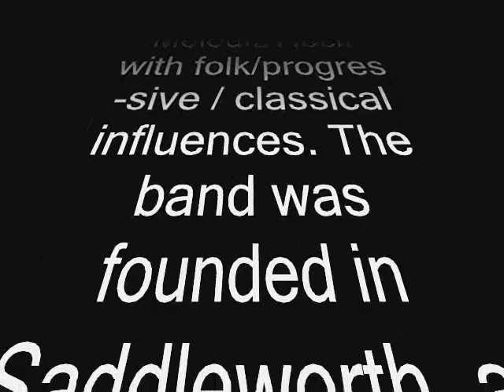Barclay James Harvest--- John Lennons Guitar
Barclay James Harvest is a British rock band specialising in Symphonic/Melodic Rock with folk/progressive/classical influences. The band was founded in Saddleworth, a civil parish now in the Metropolitan Borough of Oldham, in September 1966 by John Lees, Les Holroyd, Stuart Wolstenholme, and Mel Pritchard

Lyrics ..John Lennon's Guitar

Back in the autumn of seventy
On the night shift at Abbey Road
Four young men were recording a song named "Galadriel"
For an album they'd call Once Again
The producer was Norman Smith
Who'd engineered with The Beatles and John
Whose guitar was to be instrumental that day
When I came to play

I remember it well, as if it was yesterday
The day that I played John Lennon's guitar

As I played on my borrowed guitar
How could I know The Beatles would split the next day
My heroes break up and go their own way

Now autumns they came and they go
But my friends and my memories remain
And my heroes, well some of them fell from the stage
But their light still remains

I remember the day, as if it was yesterday
And I know that the memories will never fade